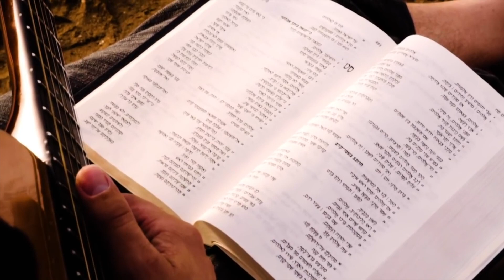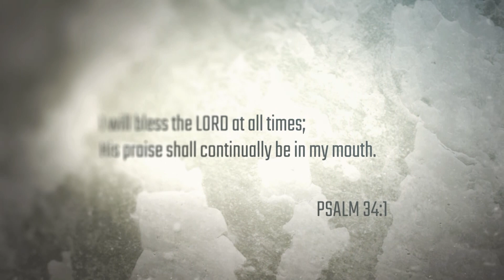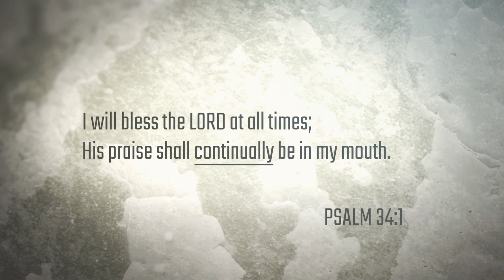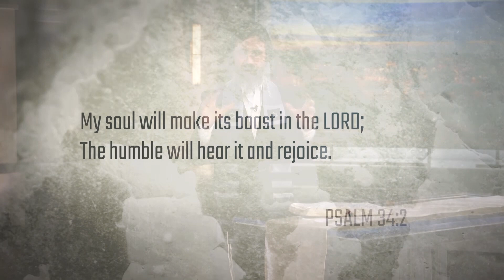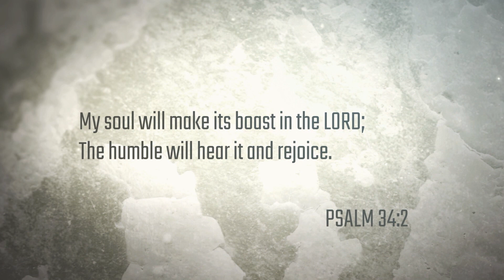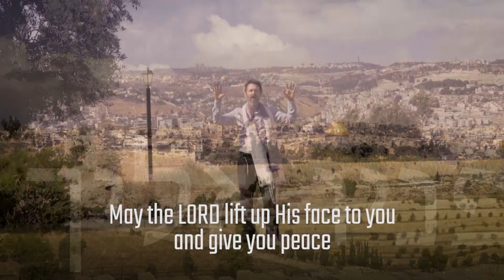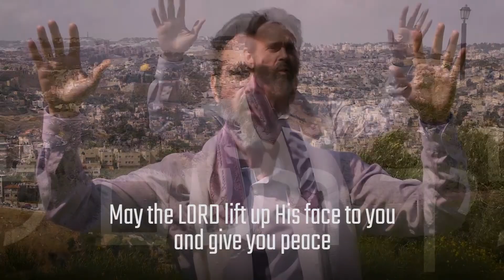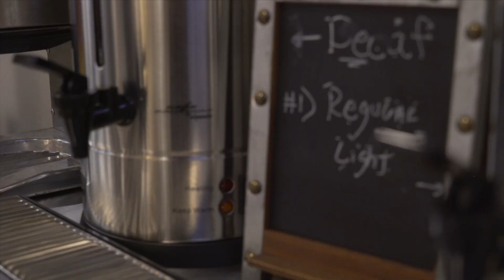Webcast #42 - Jan. 1-3, 2021 - New Years Special - MSG. by Rabbi - Psalm 34